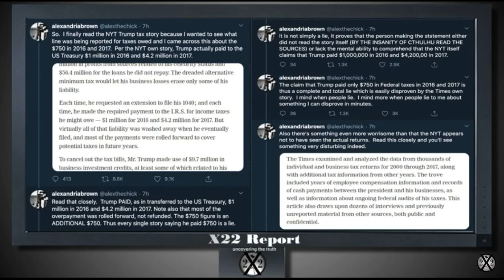Understanding Trump’s Taxes